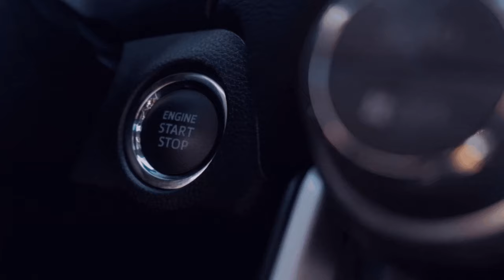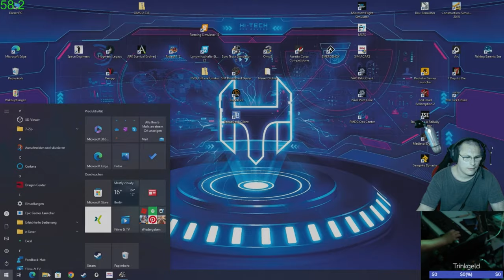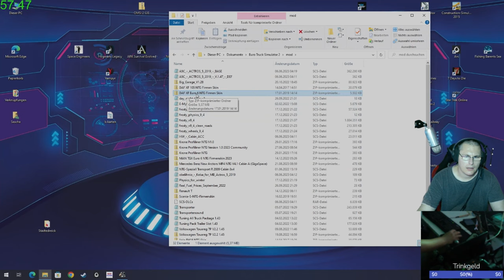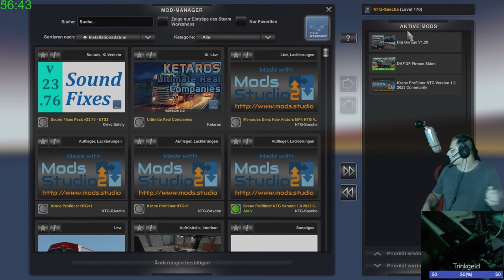[GER/🔞]🏬I NTG I ETS 2 I 🚛 I Wir sind eine Community I🌍I 🆔3️⃣7️⃣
Ein Herzlich Willkommen,

Eigene Fahrer:

Fantaoscar

Was bieten wir:
1️⃣ Tariflichen Bezahlungen (14-tägige Probe Zeit)
2️⃣ Nahverkehr Lebensmittel Transport bis 450 km
3️⃣ Gute Klima, Fun, Lkw Leidenschaft Teamplayer
4️⃣ Bonuszahlung und mehr Urlaub je länger du bei uns bleibst. Discord (Headset und Micro Pflicht)

NTG-Sascha